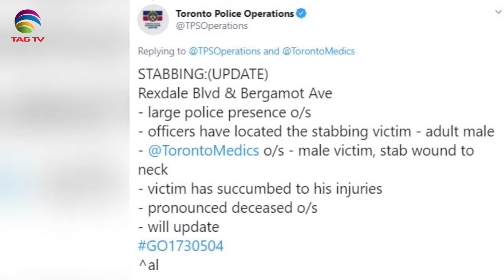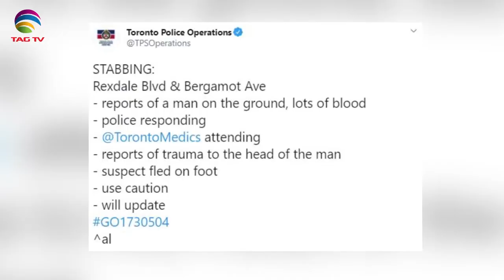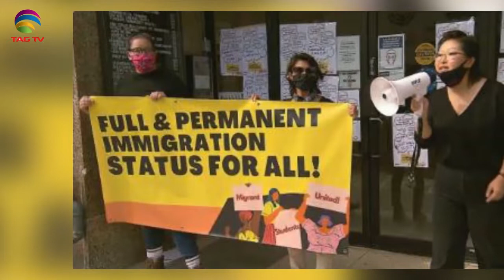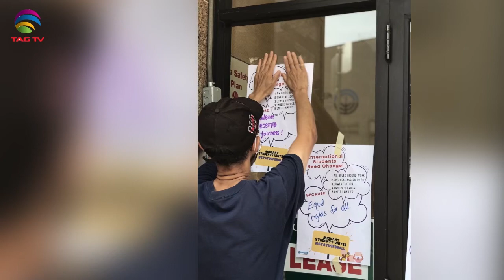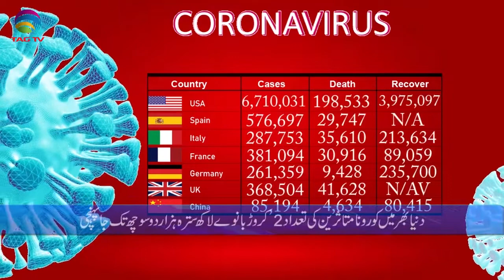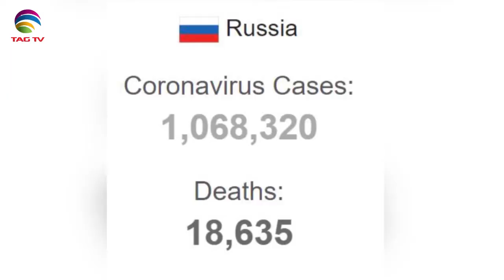Canadian & International News Bulletin in Hindi/Urdu - September 14, 2020